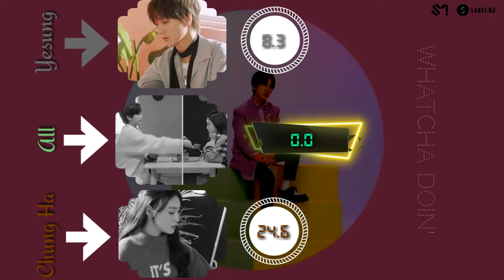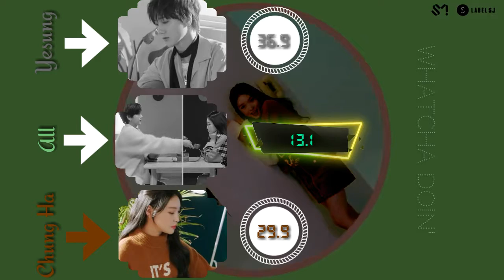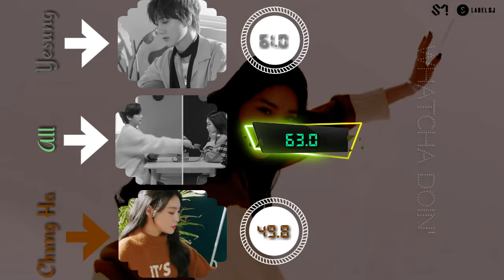Yesung × Chung Ha- Whatcha Doin' [Line Distribution Color Coded] By Park Jaeyone